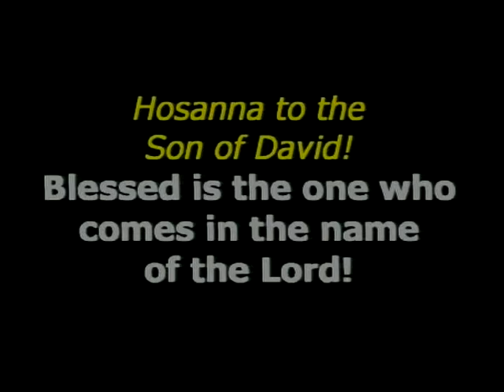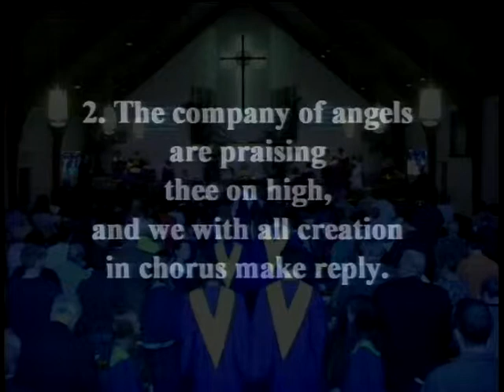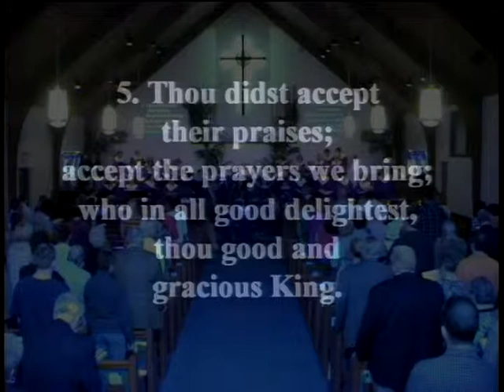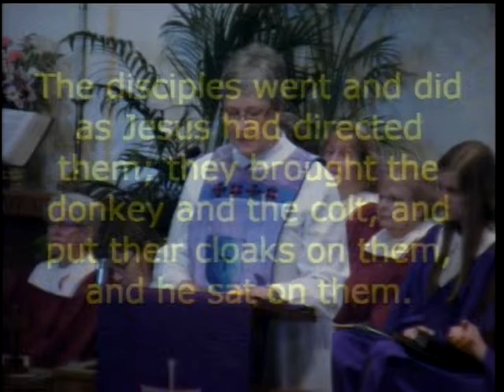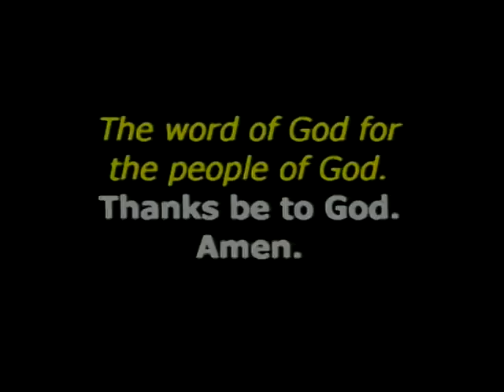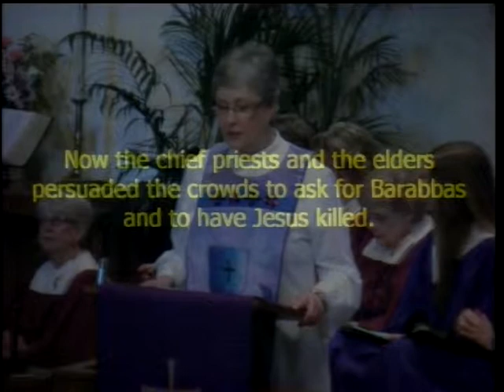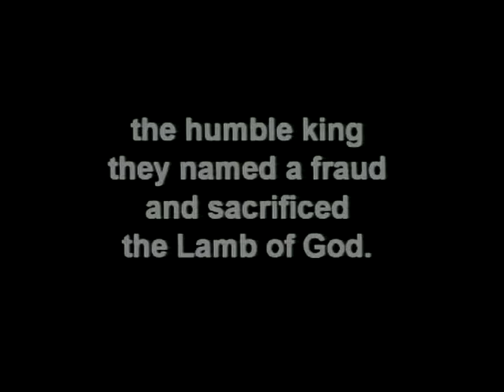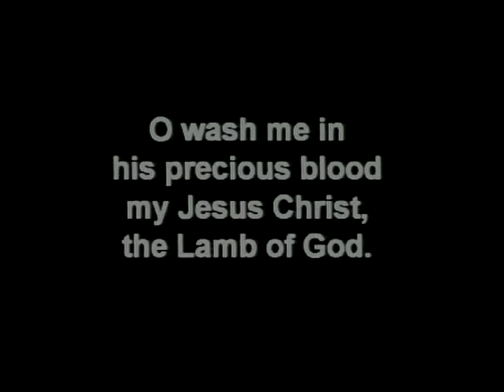MUMC Morning Worship - Palm Sunday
Welcome to the 11:00am Palm Sunday worship service.  The service tells the story of Jesus' final trip into Jerusalem.